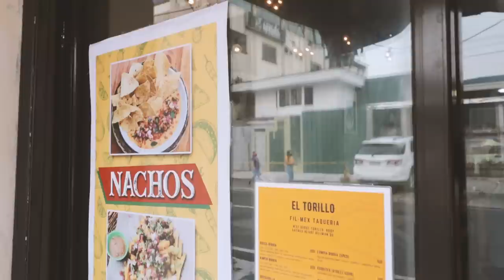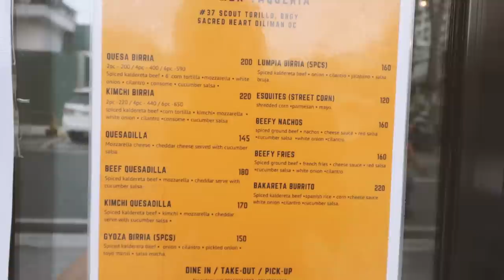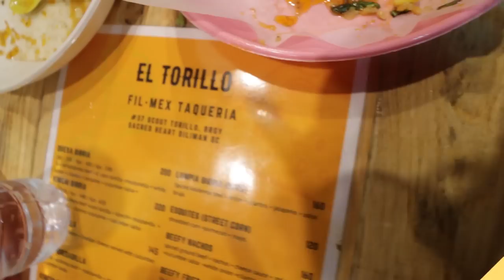FIL MEXICAN FOOD MUKVLOG | BIRRIA, BURRITO, QUESADILLA ETC.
HELLO BABY DIAPER:

Place your order thru shopee